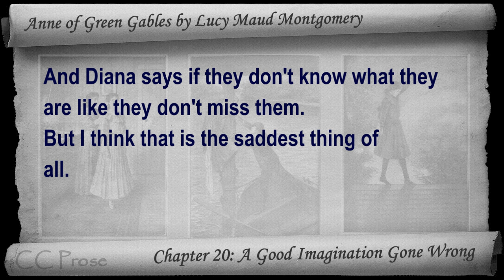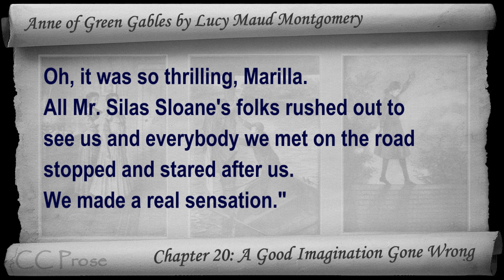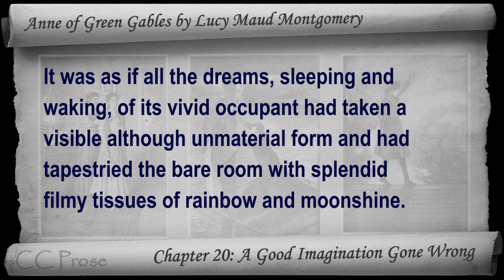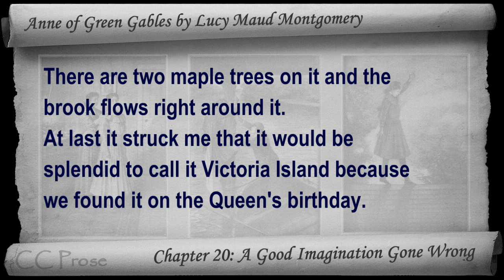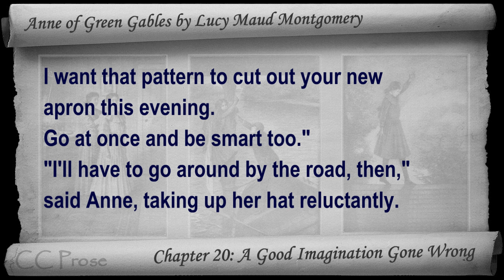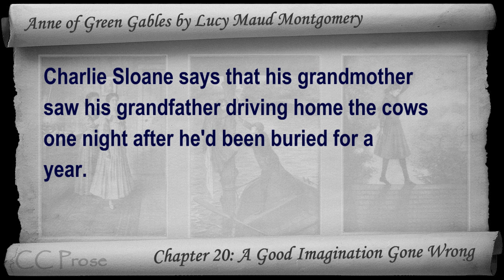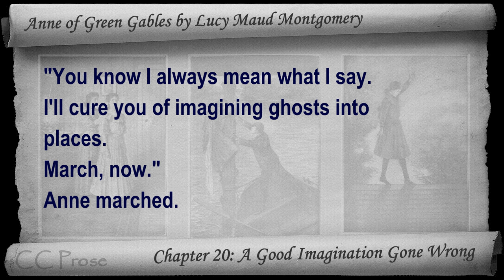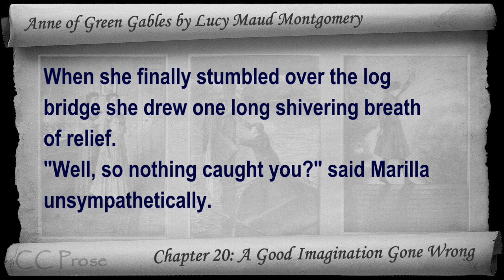Chapter 20 - Anne of Green Gables by Lucy Maud Montgomery - A Good Imagination Gone Wrong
Chapter 20: A Good Imagination Gone Wrong. Classic Literature VideoBook with synchronized text, interactive transcript, and closed captions in multiple languages. Audio courtesy of Librivox. Read by Karen Savage.